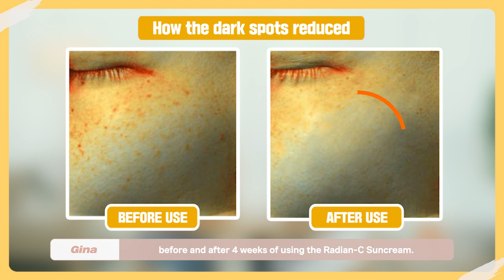4 Weeks is enough to byebye blemishes and UV shock !? | Radian-C Sun Cream🌞 spf50+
Have you noticed that we are exposed to so much UV shock during the summer? Yes! 🌟
Should I care un-visible dark spots and dullness during the summer time? Positive! 😍

Voila~ Radian-C Sun Cream can handle all these matters in just 4 weeks!
Not only does it have SPF 50+ and PA , but it also gives brightening benefits which suppress melanin that is the cause of skin pigmentation.

You know that nothing goes unexperimented in Beauty & Life Lab!
Come check our special experiments to learn more about the ability of Radian-C Sun Cream.
All-round summer care : UV protection and Brightening care in just 4 Weeks ✨💖

You’ll meet amazing results today :D
Start every summer day with Radian-C Suncream and welcome a bright Radian-C morning🌞!!

0:00  Episode Start
1:38  Introduce ‘Radian-C Suncream’
3:15  UV CAMERA Test
6:01  Brightening Benefits of ‘Radian-C Suncream’
5:30  Results
8:10  Radian-C morning 🌞